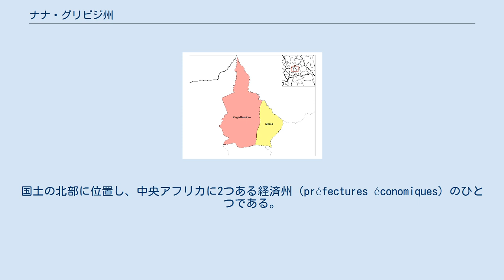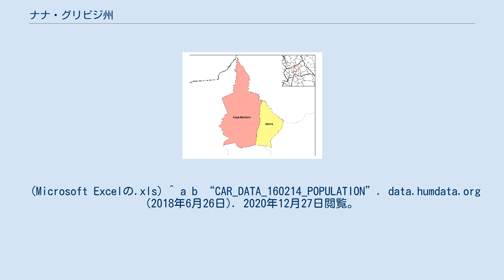ナナ・グリビジ州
ナナ＝グリビジ経済州（サンゴ語: Sêse tî kömändâ-kötä tî Nanä-Gïrïbïzï, フランス語: Préfecture de la Nana-Grébizi）は、中央アフリカ共和国の州。
国土の北部に位置し、中央アフリカに2つある経済州（préfectures économiques）のひとつである。
州都はカガ＝バンドロ。
 フランス領からの独立した際、現在のナナ・グリビジ州とケモ州はケモ・グリビジ州という一つの州だった。
1974年8月6日に分割され、グリビジ経済州として設置される。
1992年またはそれ以前にグリビジ経済州はナナ・グリビジ経済州へ改名した。
 ナナ・グリビジ州の郡 2つの郡（Sub-Prefecture）を管轄する。
郡の下にはコミューンが設置されている。
 ^ Liste des préfets nommés par le Président Touadéra at the Wayback Machine (archived 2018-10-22) ^ a b “CAF_pcode_rowca_20150115”. data.humandata.org (2018年8月15日). 2020年12月27日閲覧。
 (Microsoft Excelの.xls) ^ a b “CAR_DATA_160214_POPULATION”. data.humdata.org (2018年6月26日). 2020年12月27日閲覧。
 (Microsoft Excelの.xls) ^ “Prefectures of the Central African Republic”. Statoids.com (2015年6月30日). 2020年12月27日閲覧。
 ^ “Sub-prefectures of the Central African Republic”. Statoids.com (2006年8月12日). 2020年12月27日閲覧。